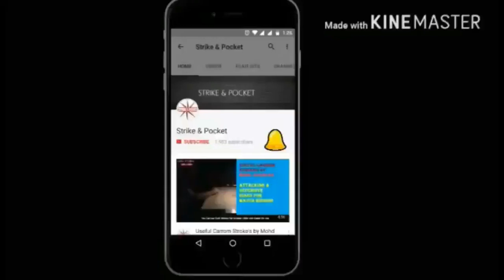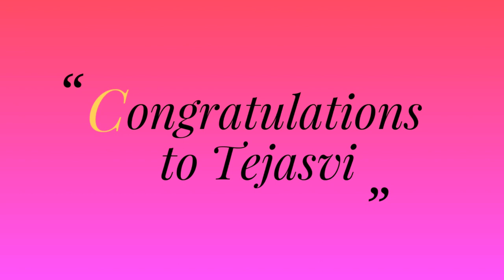Beautiful White Slam By Tejasvi Duduka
White slam By Tejasvi Duduka
her 1st White Slam
many congratulations to her